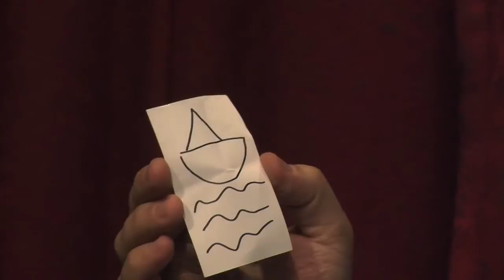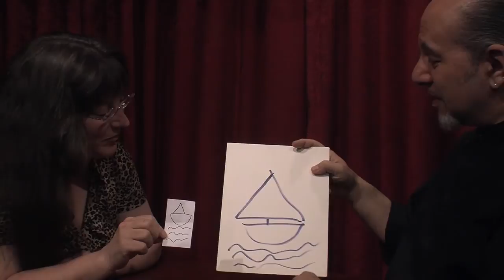Max Maven talks to JewishJournal.com and reads reporter's mind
Mentalist Max Maven, talks to JewishJournal.com about mentalism, mind reading and psychological influence.  Check out 5:20 to watch Max read the mind of  'The Ticket' editor Naomi Pfefferman.

Max will be performing on Friday Oct. 28 at 8:00 p.m.m at the Cerritos Center for the Performing Arts. Tickets available at MaxMaven.com

More at JewishJournal.com .